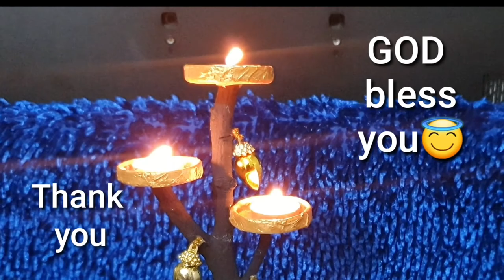DIY Recycling// Beautiful Ideas Using Broken Plate Bottle Caps Don't Throw Them.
DIY Recycling, I made a beautiful project using broken plate nottle caps etc. Don"t throw them.